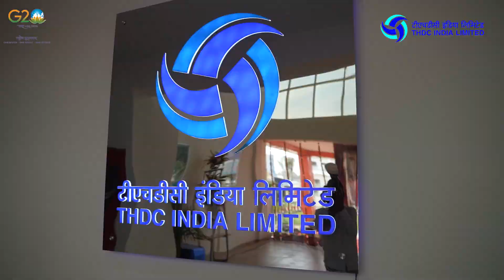THDCIL successfully conducted Boiler Hydro Test of Unit -1 of KSTPP (2X660 MW) at Bulandshahr, UP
THDC India Limited on 15 th of March, 2023 achieved a feat by
successfully conducting Boiler Hydro Test of Unit-1 of its under-construction coal based 2X660 MW Khurja Super Thermal Power Plant (STPP) in district Bulandshahar, Uttar Pradesh. The test was conducted in the esteemed presence of Sh. Gurdeep Singh, Chairman and Managing Director (NTPC Limited), Sh. Rajeev Vishnoi, Chairman and Managing Director (THDC India Limited), Sh. Ujjwal Kanti Bhattacharya, Director (Project) NTPC Limited, Sh. J. Behera, Director (Finance), THDC India Limited and Sh. Kumar Sharad,
Executive Director, Khurja STPP and other senior officials of THDC India Limited. During the occasion Sh. C. P. Singh, (I.A.S), DM Bulandshahr and Sh. Shlok Kumar, (I.P.S), SSP Bulandshahr were also present.